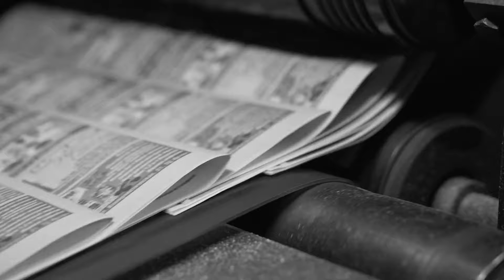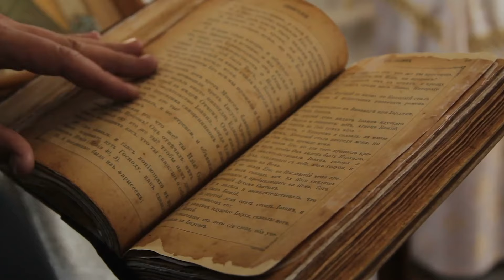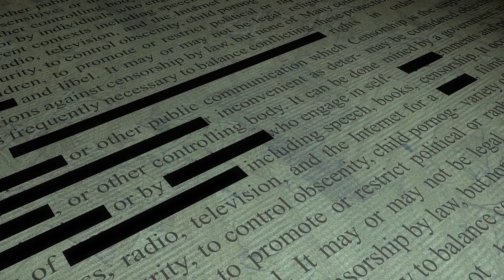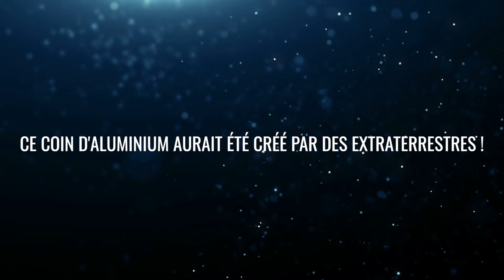Les chercheurs viennent de faire une découverte terrifiante que personne n'aurait dû voir !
L'histoire doit-elle être réécrite ? Des chercheurs ont mis au jour une série d'artefacts incroyables qui nous font douter de notre compréhension de notre propre passé ! Ces découvertes sensationnelles bizarres semblent tellement déplacées qu'elles soulèvent même une question angoissante : L'homme a-t-il vraiment maîtrisé seul son ascension dans la civilisation - ou a-t-il reçu en cours de route une aide qui n'était littéralement pas de ce monde ?